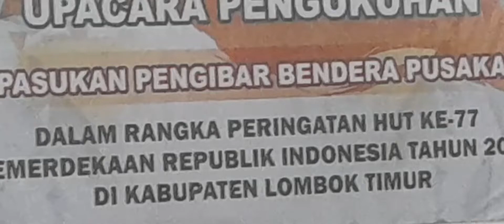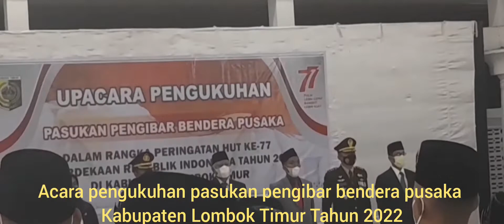Selamat dan Sukses pengukuhan "PASKIBRAKA" Kabupaten Lombok Timur Tahun 2022